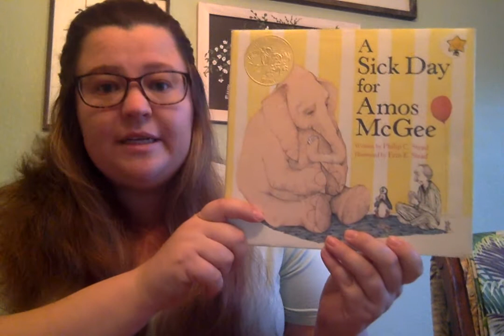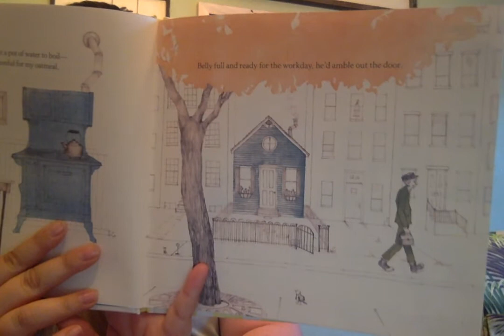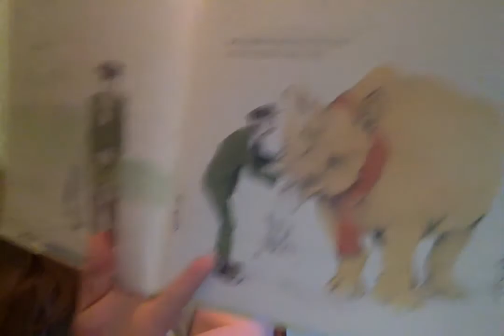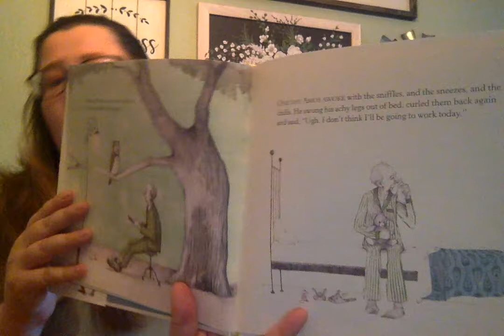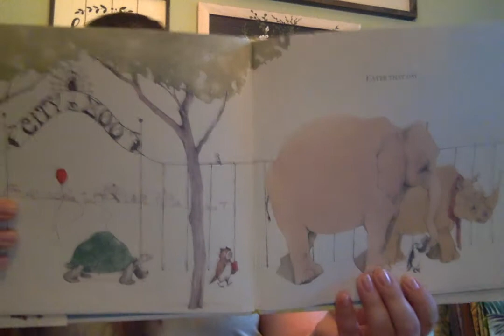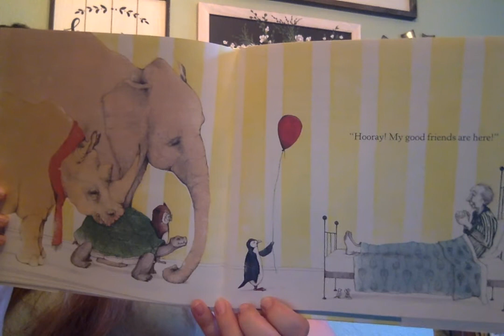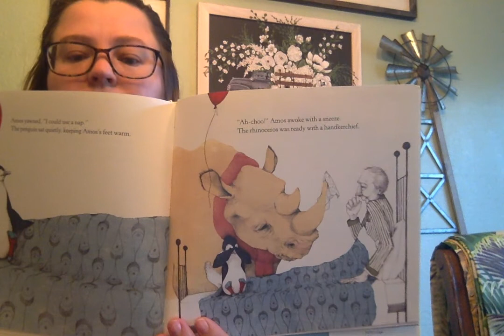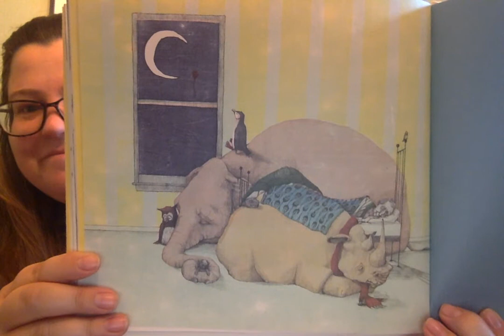A Sick Day For Amos McGee by Phillip C Stead and Erin E Stead- Day 5 Read Aloud